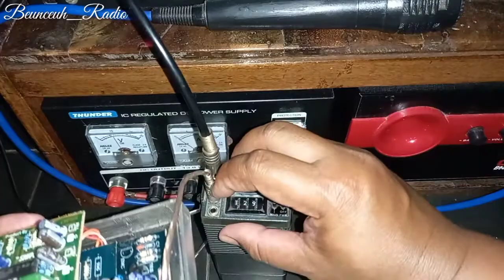HT ICOM IC 2N dan Perangkat Modulasi Sederhana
Assalamu'alaikum wr'wb..
Teman2 pecinta radio komunikasi di mana saja berada, mudah2n kabarnya sehat tidak kekurangan suatu apapun selalu ada dalam lindungan Allah swt
amiiin yra...
Pada video sa'at ini saya mencoba komunikasi mempergunakan
HT icom IC 2N
Perangkat modulasi sederhana
jangan lupa...